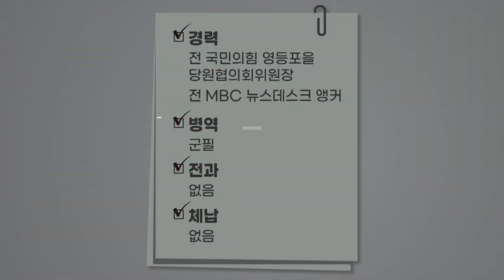[4·10 총선 Who] 영등포을 박용찬 국민의힘 후보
TBS는 서울시민들의 알 권리를 위해 선거구 48곳에 출마한 후보들의 공약을 듣고 있는데요.

서울의 대표적인 스윙보터 지역이면서 4년 만에 리턴매치가 펼쳐지는 영등포을 입니다.

영등포 출신 박용찬 후보는 여의도 국제학교와 공공체육관 유치를 대표 공약으로 내세웠습니다.